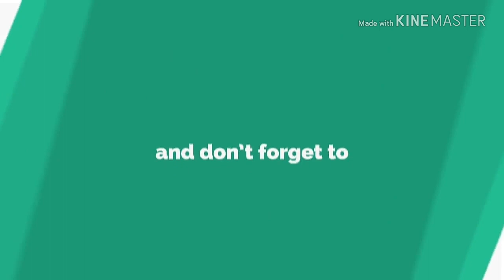വെള്ളത്തിലും പടക്കം പൊട്ടിക്കാം | Experiment Video|prano vlogs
Warning: please don't try this at home